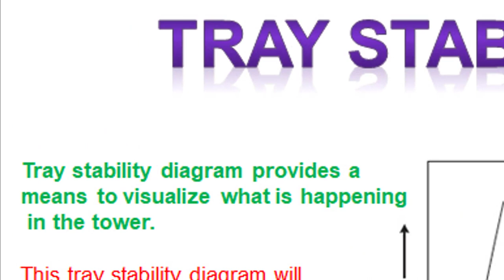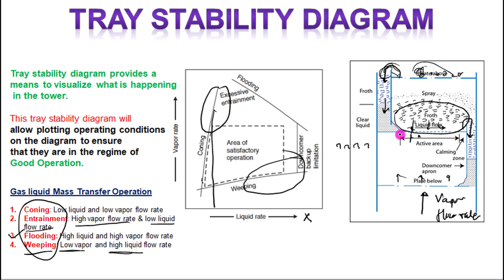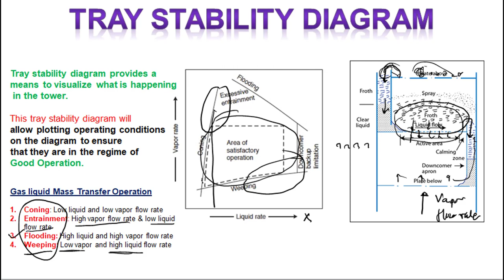Tray stability diagram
Tray stability diagram provides a means to visualize what is happening in the tower.

This tray stability diagram will allow plotting operating conditions
on the diagram to ensure that they are in the regime of Good Operation.

Gas liquid  mass transfer operation
1.Coning
2.Entrainment
3.Flooding
4.Weeping
5.Area of satisfactory operation